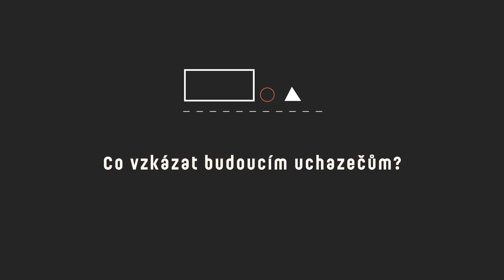fotografie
_______ made by Multilab SUTNARKA